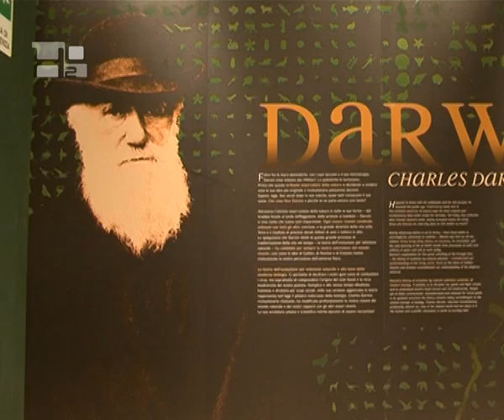Evolution congress draws scientists, theologians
Featuring participation by physicists, biologists, theologians, Cardinals and even a Nobel laureate, Rome played host to an international congress about biological evolution. 150 years after its publication, Charles Darwins book On the Origin of Species remains the cornerstone of evolutionary biology.  The Pontifical Gregorian University hosted the event, which welcomed analysis and discussion between the participants. Among them, Cardinal George Cottier, Theologian Emeritus of the Papal Household, underlined the importance of centring the debate on the human person. When the question of man is placed in its intrinsic constitution, with his destiny and his place in the universe, evolution challenges the philosopher and theologian, who must then integrate this in their reflection. (...) Creation means the radical dependence of the creature on the totality of the being that is God. Creation is the relation of the creature in all that it is to its creator. (...) From the active point of view, creation means the divine essence, with a connotation of a relationship with the creature  it is relationship and reason. Running from March 3rd to 7th, the congress was created in collaboration with the University of Notre Dame, based in Indiana, U.S.A., and the Pontifical Council for Culture, under the purview of the STOQ Project (Science, Theology and the Ontological Quest).The congress was one of a series of events that the Holy See dedicated to the English scientist Charles Darwin on the 200th anniversary of his birth. The congress represented one of the first dialogues of its kind between science and faith, at which participants appraised the facts upon which the theory of the evolution of species is based. Scientific perspectives on the origin of the human being and major anthropological issues related to evolution were discussed. The issue of intelligent design was also mentioned.